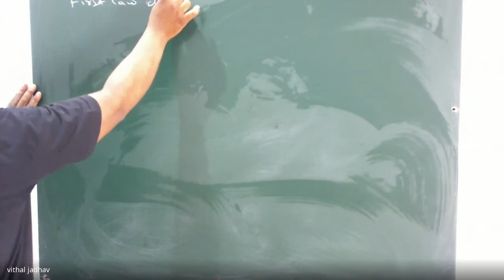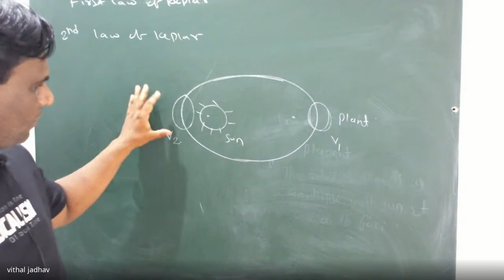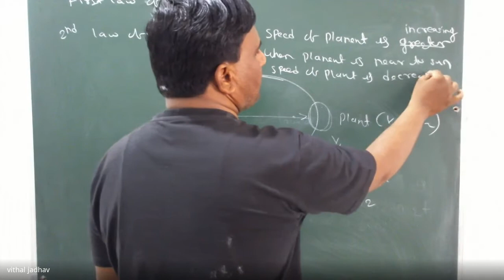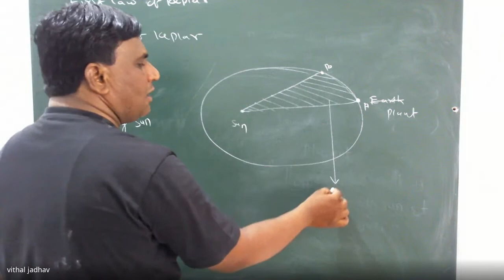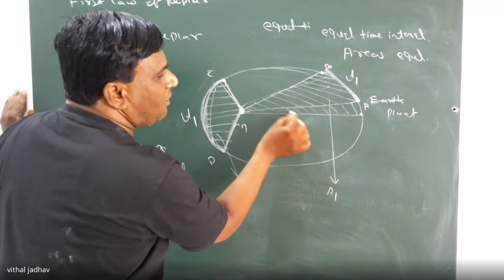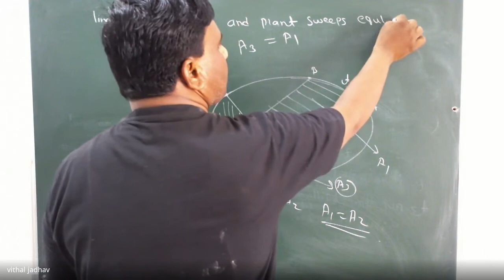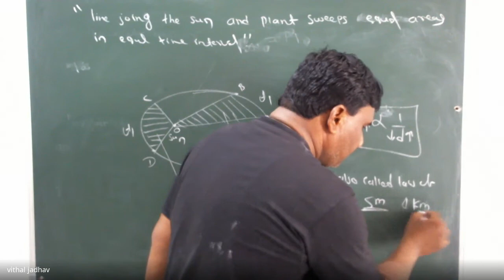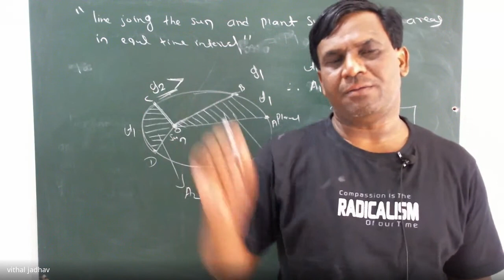Kepler's second law 7-5-2021